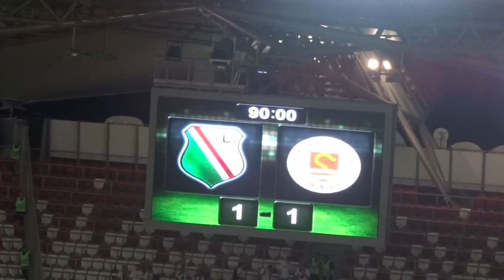SuperMecz. Legia Warszawa - St. Patrick w półtorej minuty!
Eliminacje Ligi Mistrzów
Legia Warszawa - St. Patrick 1:1
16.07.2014